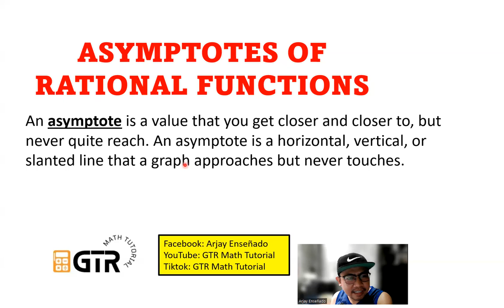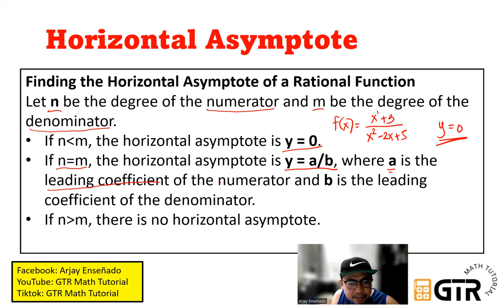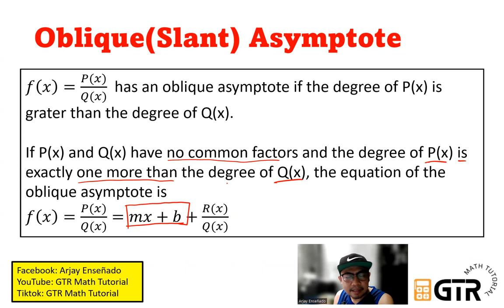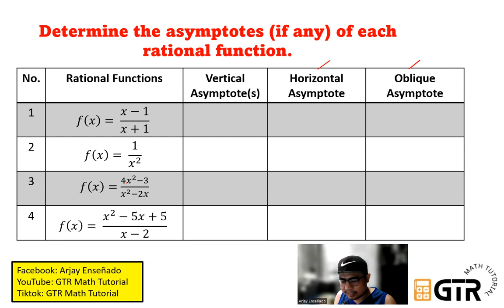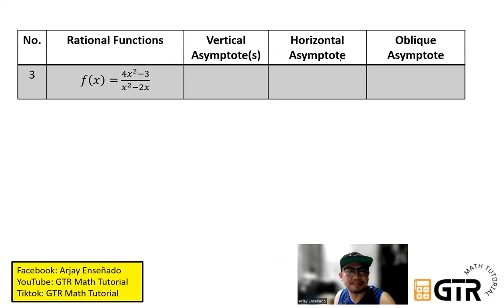Asymptotes of Rational Functions